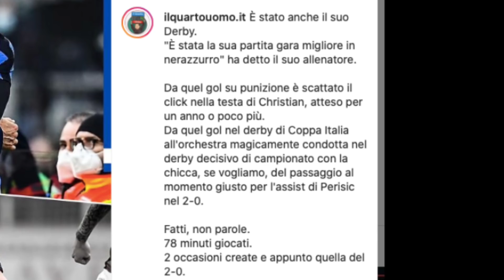L'INTER SBRANA IL MILAN E DÀ UNA BOTTA AL CAMPIONATO! IL SUPERCOMMENTO AL WEEKEND DI SERIE A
Fai click su ABBONATI per accedere all'esclusiva sezione Premium al prezzo di euro 2,99: video con protagonisti speciali, maggiori approfondimenti, interazione live e i dietro le quinte dell'attività di telecronista